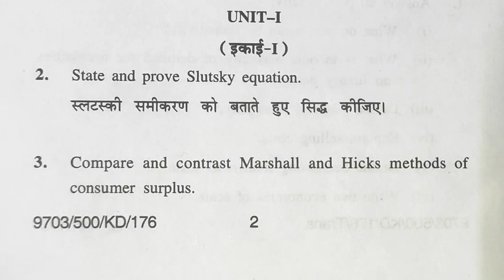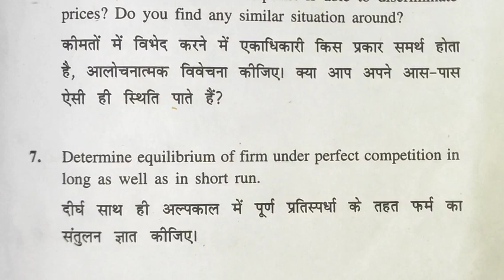micro economic analysis exam question paper february 2023